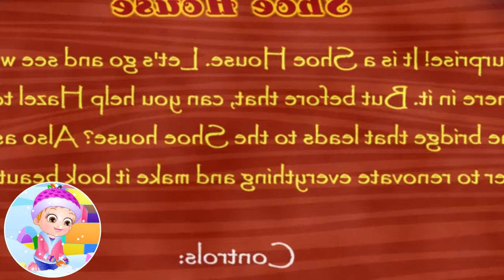Baby Games - Baby Hazel Tree House